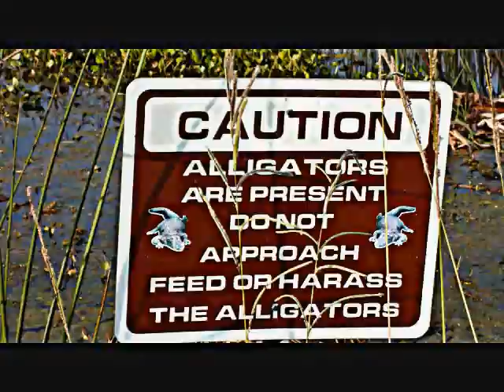Florida Wetlands 2011.wmv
Orlando Wetlands Park, Christmas, Florida 2011